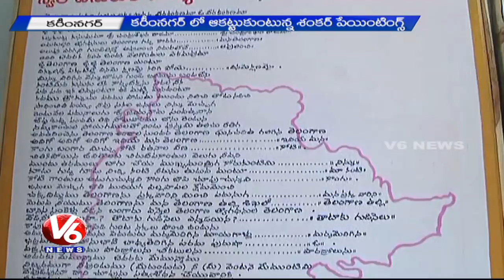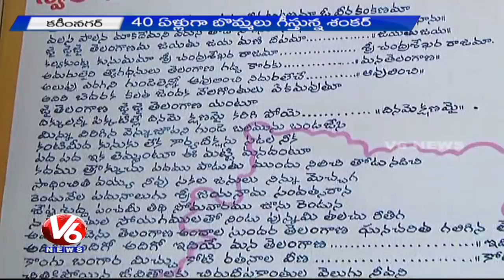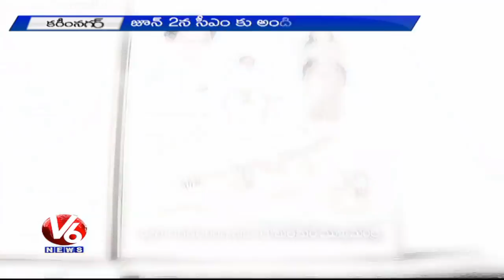Artist Shankar | Attracts with his innovative paintings and poetry - Karimnagar (01-06-2015)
Artist Shankar from Karimnagar district attracts art lovers with his paintings and poetry.